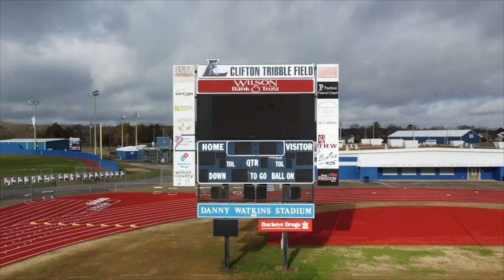April 12, 2023 - Blue Devil News